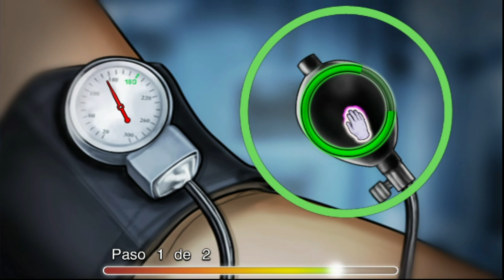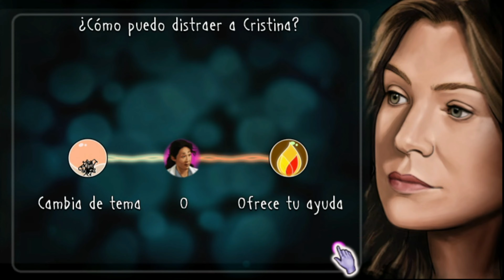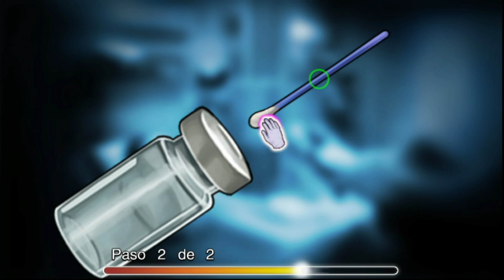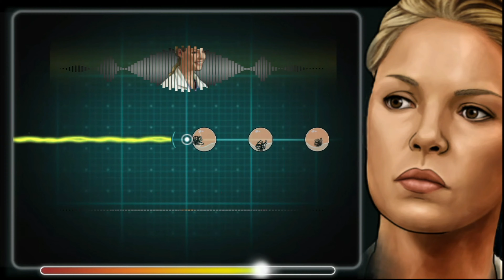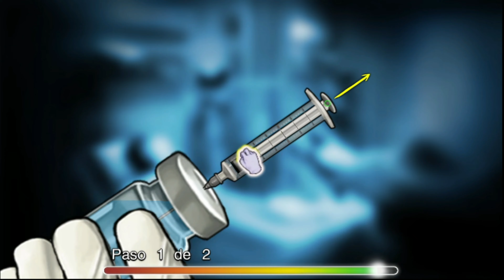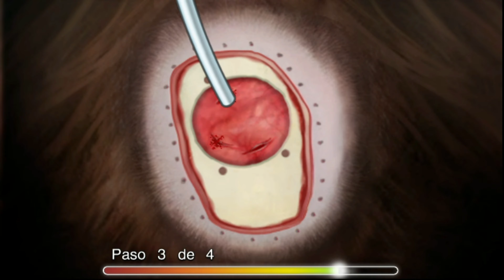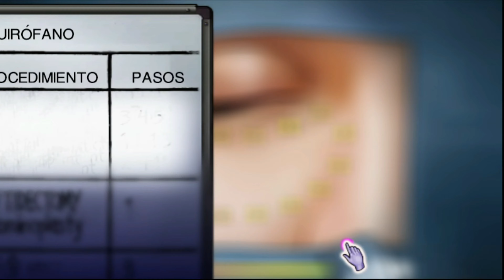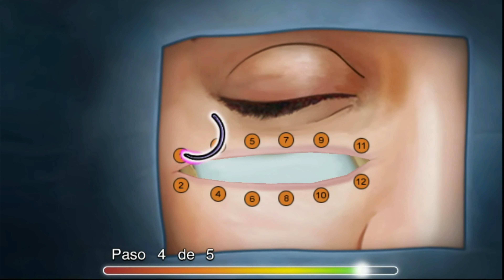Acto 3 | Episodio 1 | Anatomía de Grey: El videojuego | PC